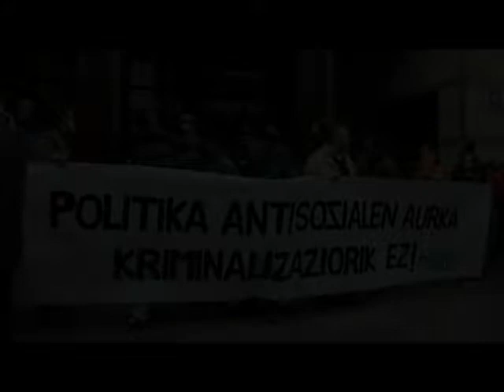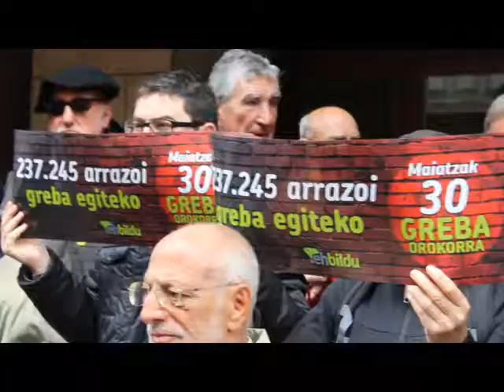EH Bildu: "Tasio Erkiziaren auzipetzea mobilizazio sozialen aurkako mehatxua da"